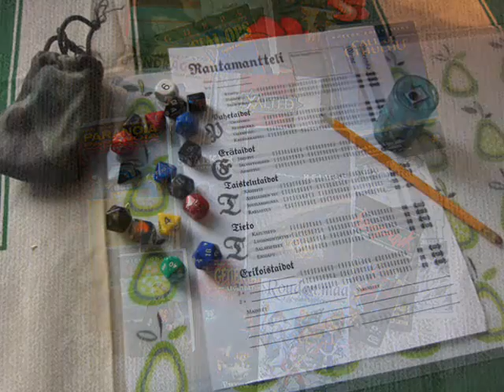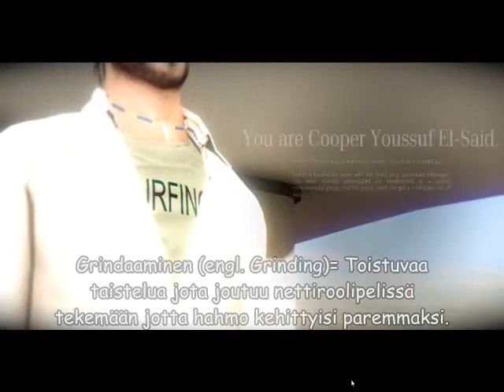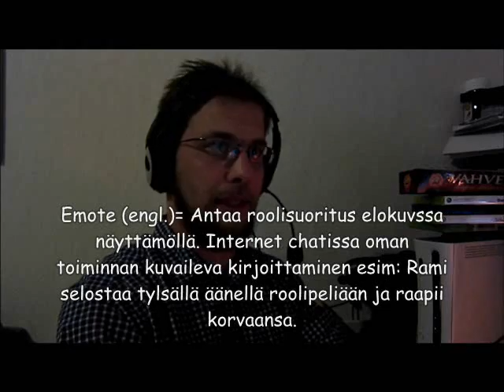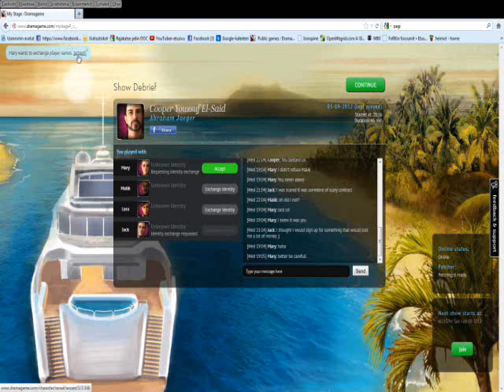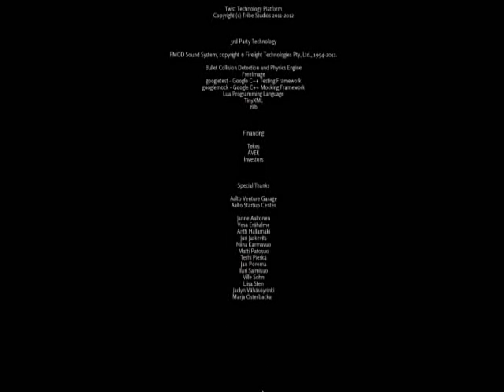Peliraati arvostelee: Dramagame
Dramagame on Suomalaisen Tribe Studiosin kehittämä pelityyppi. Firma sai aloitusrahan Aalto-yliopison kasvuyrittäjyysohjelmassa lupaavan idean kehittämiseen. Peli on tällä hetkellä avoin beta, eli sitä testataan pelaajien kanssa. Kohdeyleisönä ovat perheelliset aikuiset. Lue peliraadin arvio